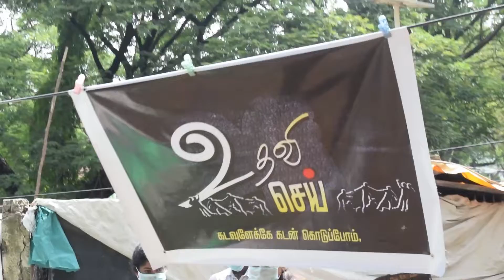The Sole meaning of life is to serve humanity | Youngsters | Udhavisei